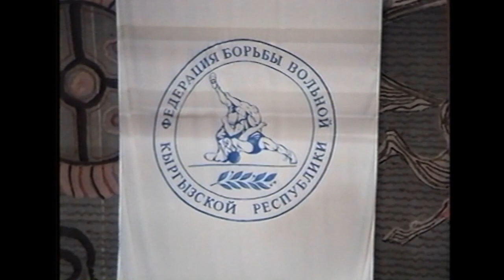ВОЛЬНАЯ БОРЬБА. Турнир памяти Каба уулу Кожомкула. Финал (июнь 2001 год).